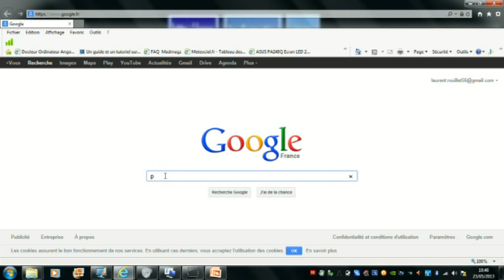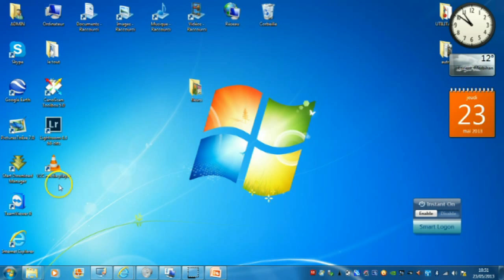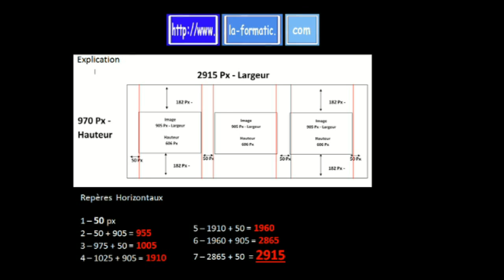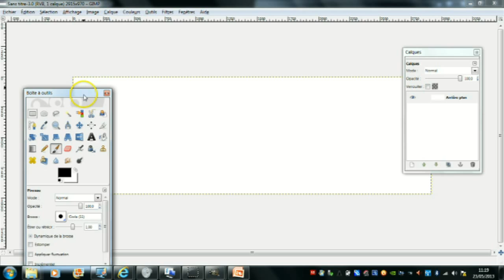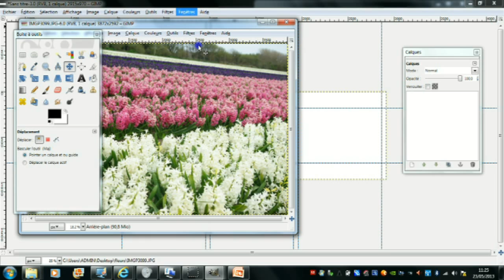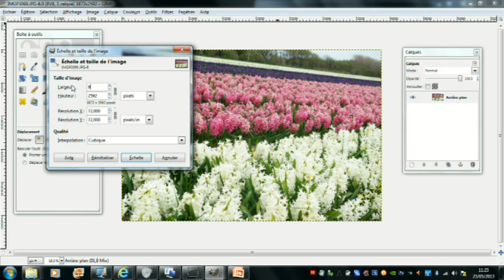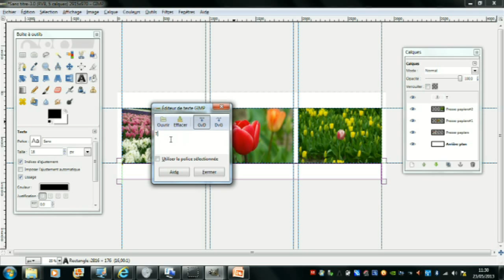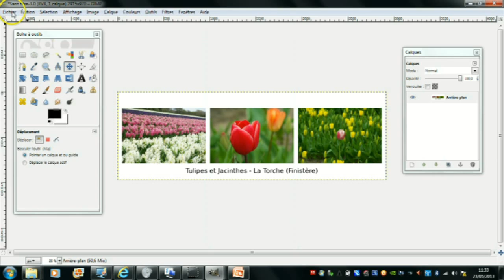Gimp - Réaliser un tyrptique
Comment réaliser un tyrptique avec Gimp